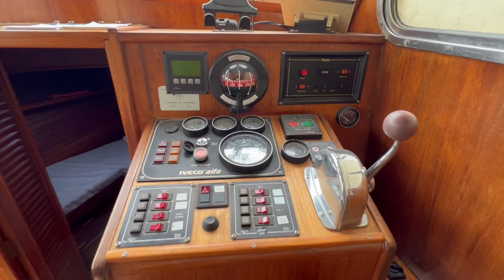Aquila Queen Trawler 35, 59.990,- €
Eine Yacht aus dem Angebot der BrauckmannBoote GmbH